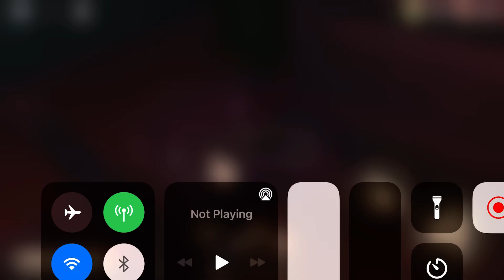I FOUND THE SKELETON KEY AT DOOR 1!!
I FOUND IT IN DOOR 1!